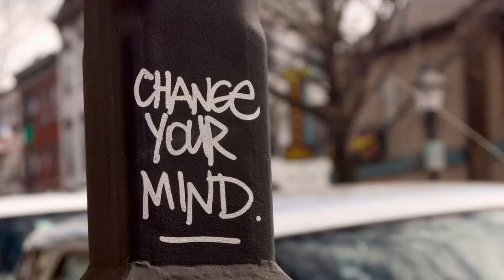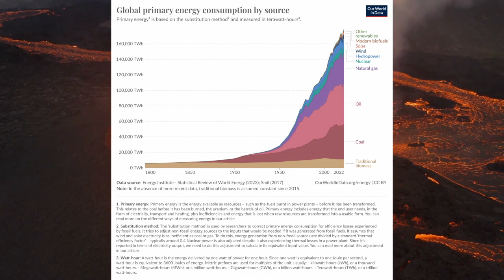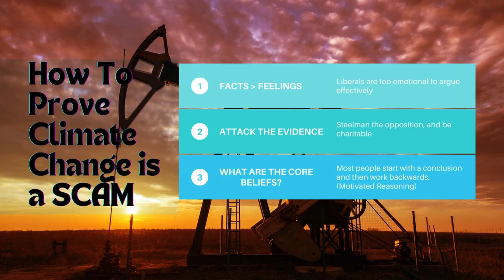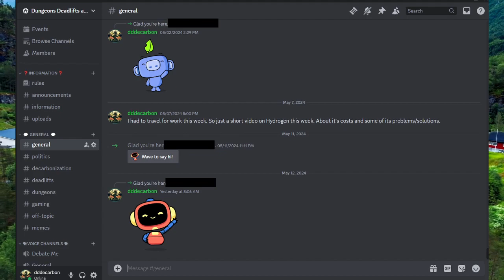Debunking Climate Change: A How-To Guide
This is how you prove that climate change is a SCAM.

This is actually more of a channel update. Thank you for all the support.

References:
[1] Levendis, Y. A., Kowalski, G., Lu, Y. & Baldassarre, G. A simple experiment on global warming. Royal Society Open Science 7, 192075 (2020).

[2]What do volcanoes have to do with climate change? - NASA Science.

Connors, S. et al. Climate Science: A Summary for Actuaries - What the IPCC Climate Change Report 2021 Means for the Actuarial Profession. (2022).

[3]Ritchie, H. & Roser, M. CO₂ emissions. Our World in Data (2024).

[4]Ritchie, H., Rosado, P. & Roser, M. Energy Production and Consumption. Our World in Data (2024).

[5]Ken Rice on X: ‘@RichardTol @Graham_Caswell @ProfSteveKeen @cwhope @blair_fix @Limits2Growth @nephologue Can I just clarify. Are you actually suggesting that a 10K rise in global average surface temperature would be manageable?’ / X. X (formerly Twitter) (2019).

[6]Nordhaus, W. D. To Slow or Not to Slow: The Economics of The Greenhouse Effect. The Economic Journal 101, 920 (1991).